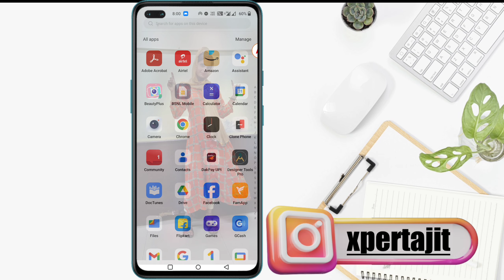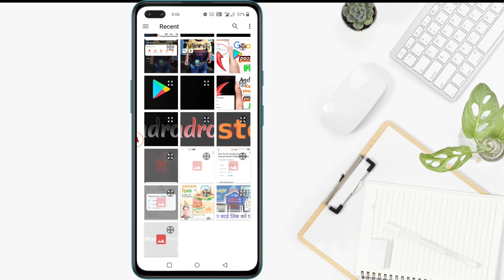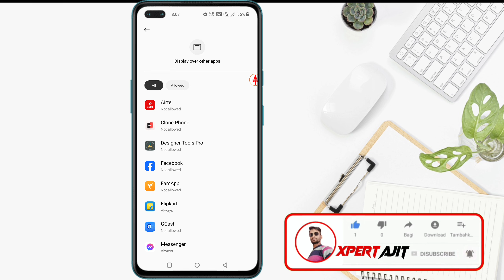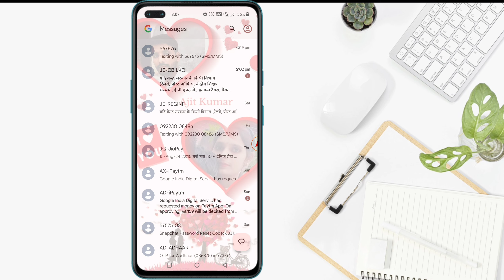Dialer pad par photo kaise lagaye | Dialer me photo kaise lagaye | Dialer contact mein photo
Dialer pad par photo kaise lagaye | Dialer me photo kaise lagaye | Dialer contact mein photo kaise lagaye

dialer contacts in caller screen par photo kaise lagaye
dialer contact par apna photo kaise lagaye
dialer contact mein photo kaise lagaen
contact dialer par apna photo kaise lagaye
phone ke dialer me photo kaise lagaye